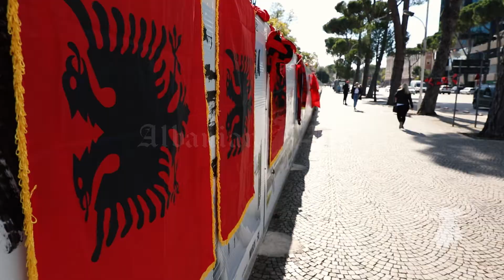Gjithcka eshte gati per perballjen e "shqiponjave" - Albanian Post